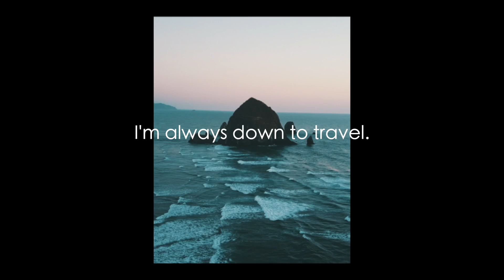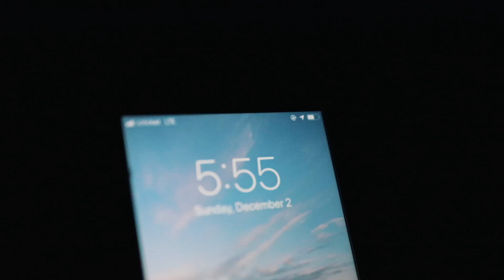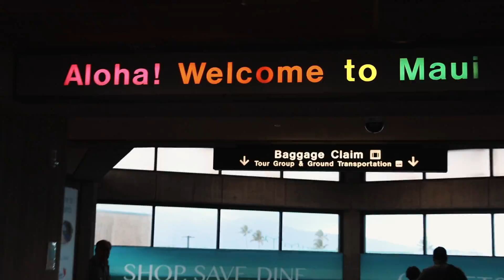Karen Vlog - I Spent 2 Weeks in Hawaii and These Things Happened...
Hawaii was beautiful. one of the most beautiful land I've seen so far. I cannot wait to travel to the big island down the road. Anyways, sleeping in our car, showering at different beaches, going out and exploring the island was one of the best experience we went through. It had taught us so much... no regrets.